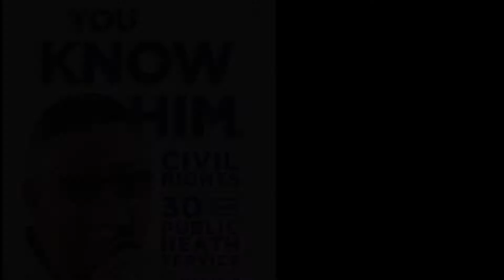Alex Vega for Clayton Lopez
Henry Fuller video